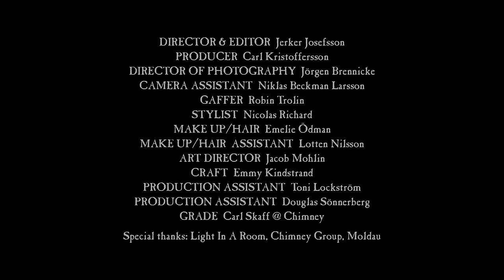Anna Ternheim - For The Young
Director & producer: Jerker Josefsson

Music video by Anna Ternheim performing For The Young. (C) 2015 Only Records Ternheim AB, Under exclusive license to Universal Music AB